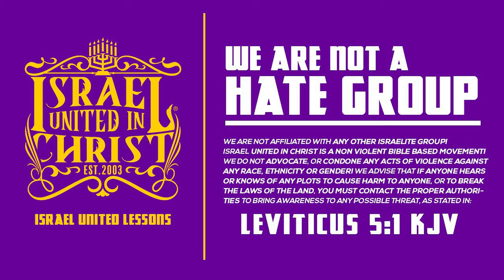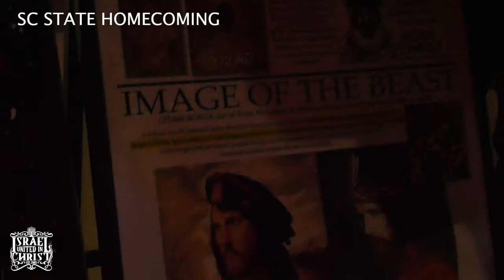SC STATE HOMECOMING | Ya'll Them NIGG@$ From The Flood!! Part 1